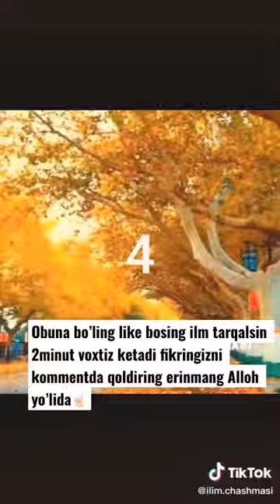Abdulloh domla maruzalari m